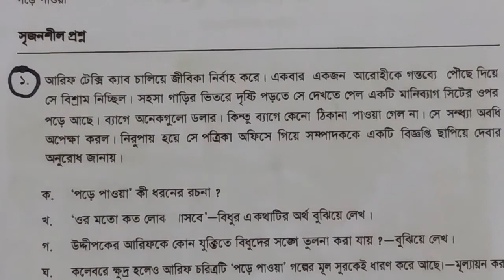creative Bangla 1st paper Class 8 date 29